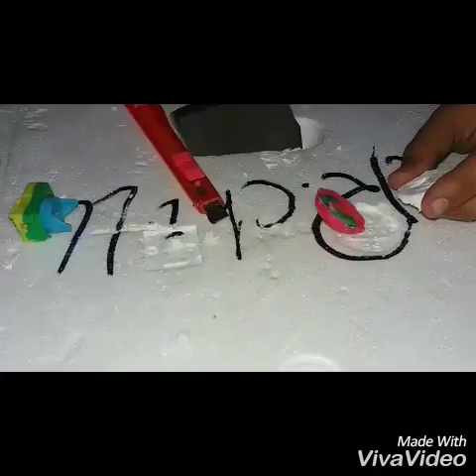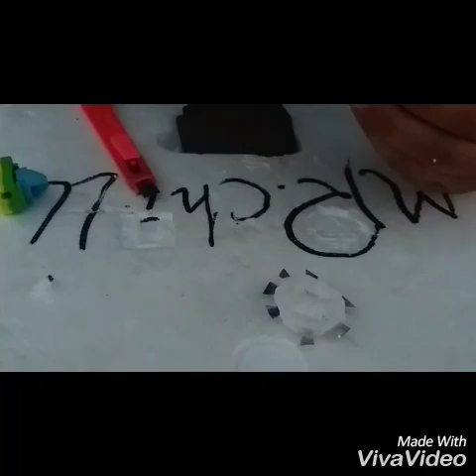How to make a small beyblade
Hy guys to my page 2nd vedio
To make a small beyblade you need
Old spindle top
Aluminum can
Clay
Hot glue gun
Coloured paper
Next vedio how to make a bow and nanchaku with a kite